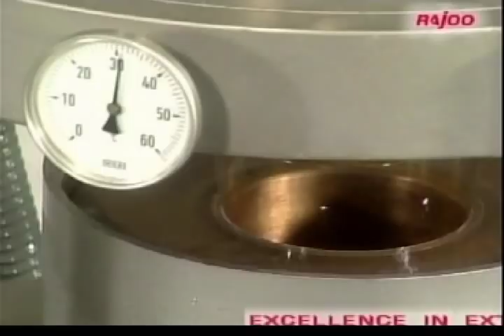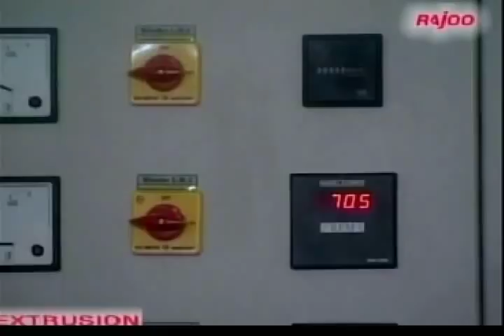RAJOO twin die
Extrusion Pelicula PP , dado doble